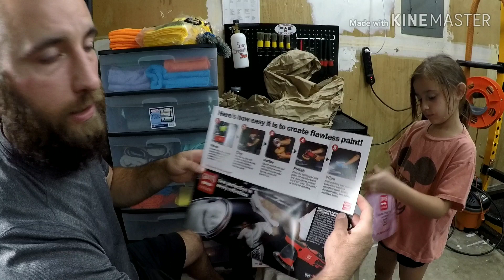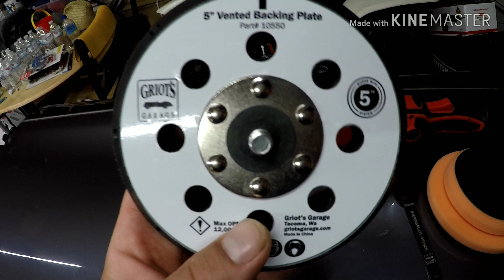GRIOTS GARAGE ALL NEW G9 UNBOXING AND FIRST USE!!!!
In this video I'll be bringing you all along as I unbox the Brand new ALL new from the ground up Griots Garage G9 random orbital polisher! Also, take you all along as I try it out and give you some of my initial thoughts on this machine. I also wanted you all to hear and see it in action!